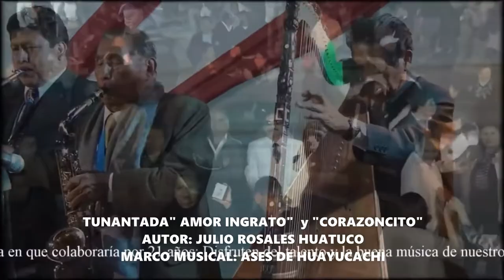"AMOR INGRATO" Y "CORAZONCITO" AUTOR: JULIO ROSALES HUATUCO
HOMENAJE DE LOS ASES DE HUAYUCACHI AL MAESTRO JULIO ROSALES HUATUCO.